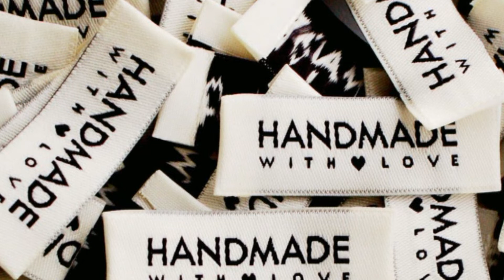120 sekundi 13. februar 2020.